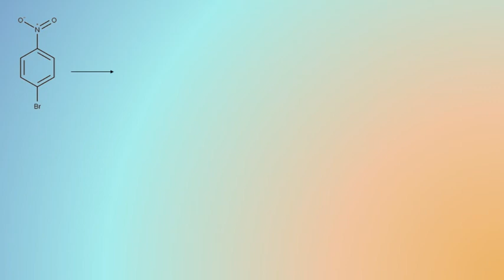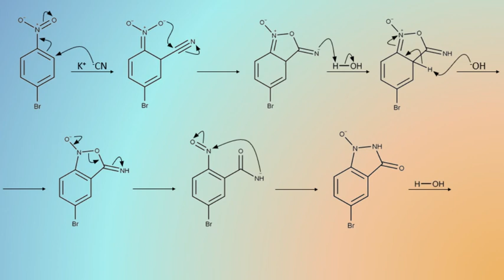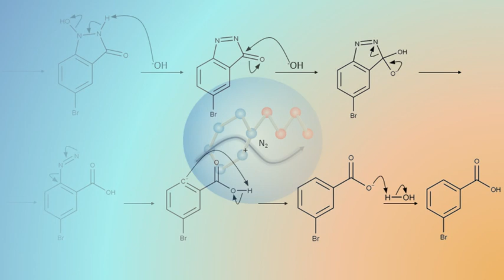Von Richter Reaction Mechanism | Organic Chemistry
The mechanism for a Von Richter Reaction in which aromatic nitro structures are treated with potassium cyanide in order to produce a carboxylic acid group.